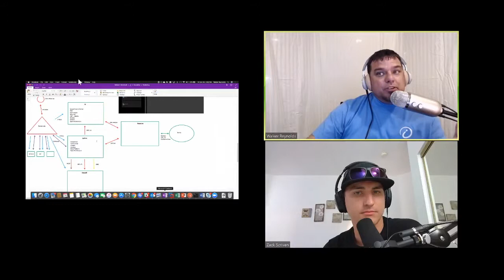When to use FactoryStudio?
In this video Walker Reynolds discusses how to decide what platform to use and when to use it.